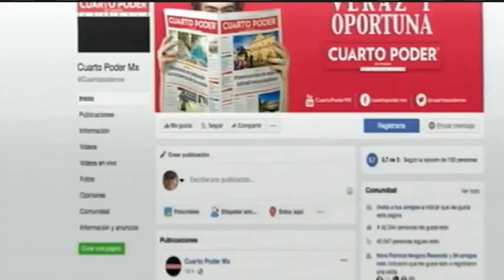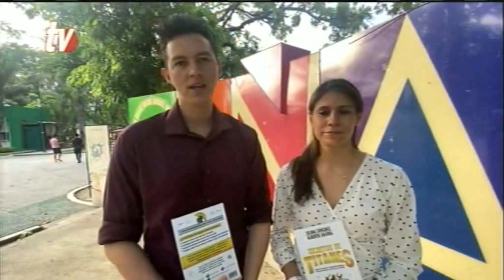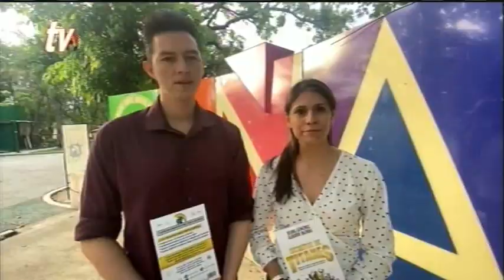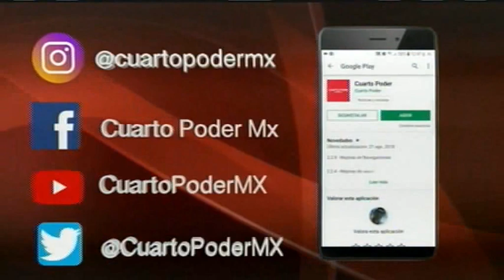Deportes de Cuarto Poder TuDiarioVivir con Jesús Ortega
EnVivo dentro de la emisión Deportiva de nuestro noticiero TVO